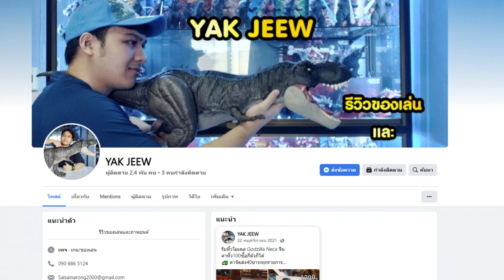รีวิวหนัง BEAST-สัตว์ร้าย เมื่อคุณตกเป็นเหยื่อของสิงโต เลยต้องทำทุกวิธีทางเพื่อเอาตัวรอด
- ทรูมันนี่ วอลเล็ต 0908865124